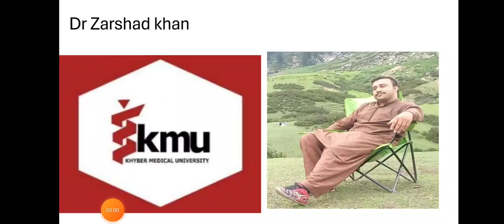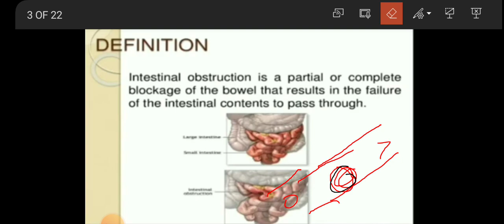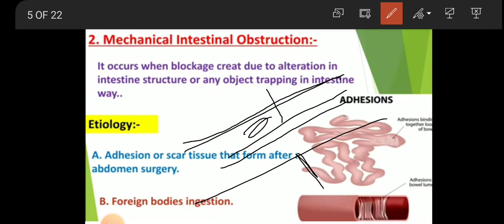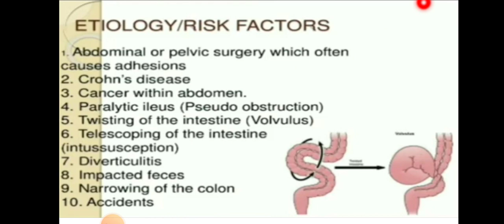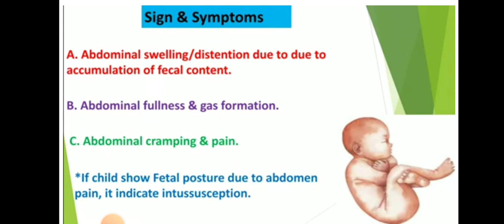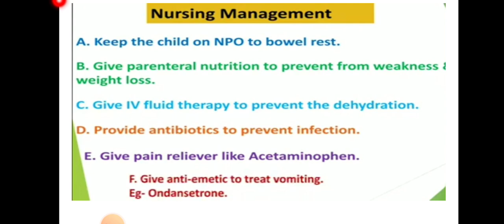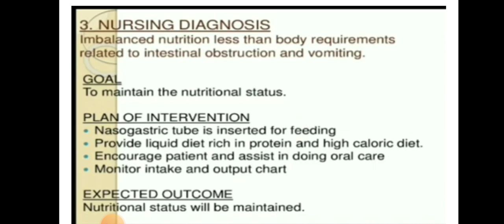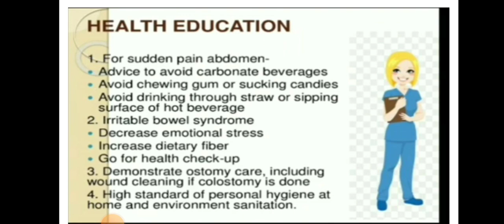intestinal obstruction kmu 5 semester pediatric lecture no 5 gastrointestinal disease